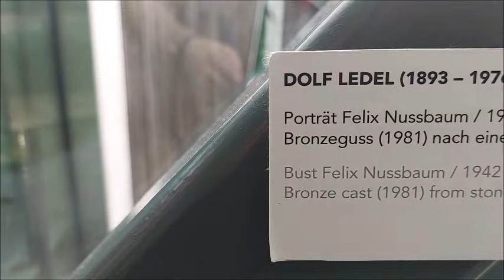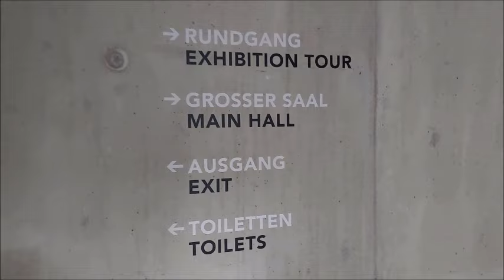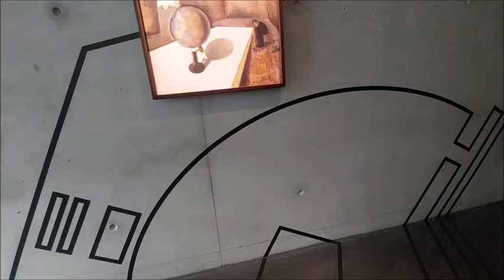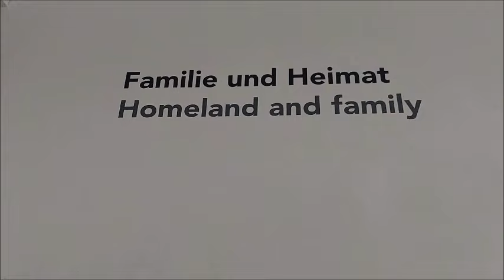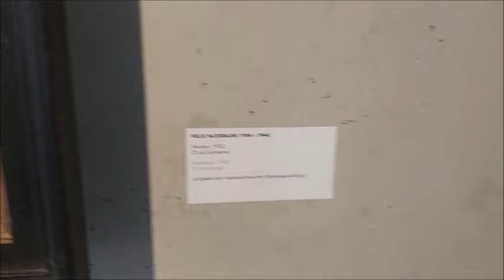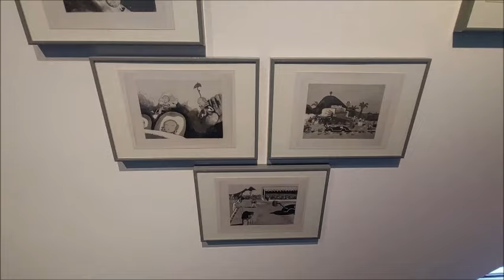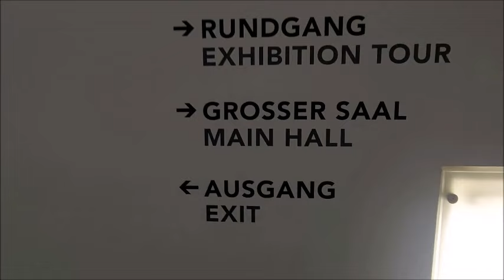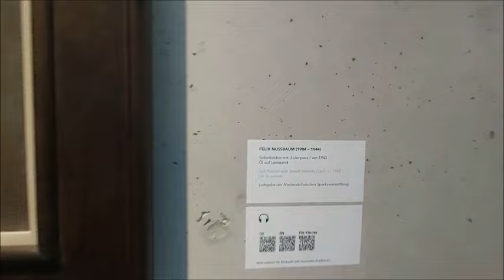Felix - Nussbaum - Museum, Osnabrück, Lower Saxony, Germany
Welcome on my Video about the jewish Painter Felix Nussbaum from Osnabrück, Lower Saxony, Germany.

Language / Jezik

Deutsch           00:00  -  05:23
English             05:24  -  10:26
Srpski               10:27  - 16:05